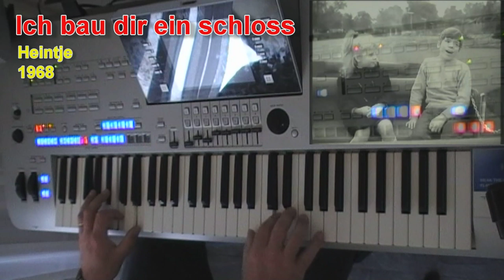Alfred Tyros 4 - Ich bau dir ein schloss "Heintje" (HD)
Playing on Tyros 4
(Waltz style)

This is a song from a young Dutch boy in 1968